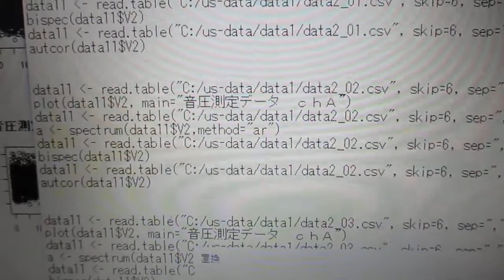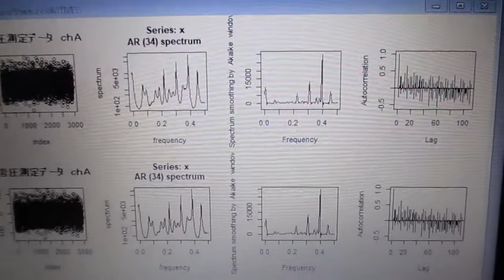超音波の音圧測定解析（R言語） Ultrasonic-labo